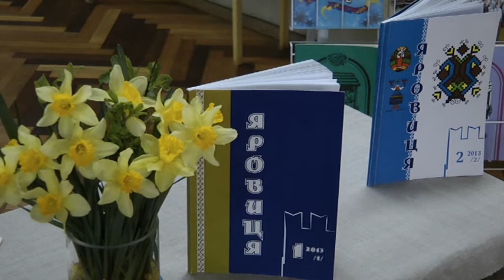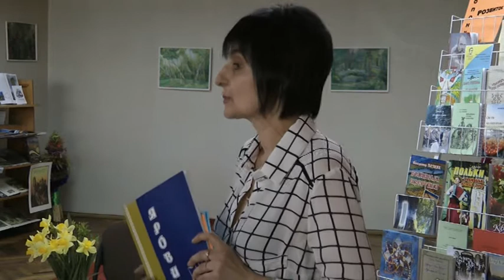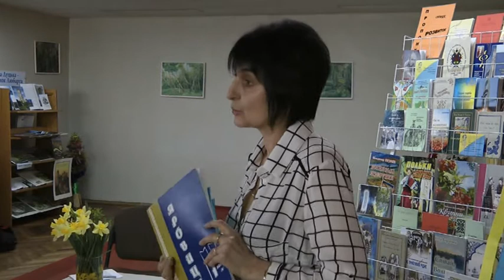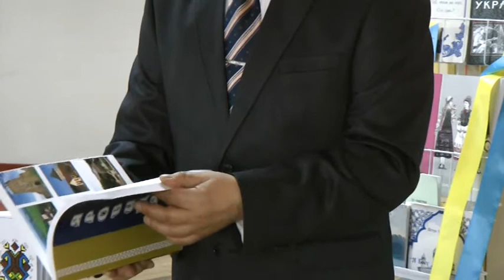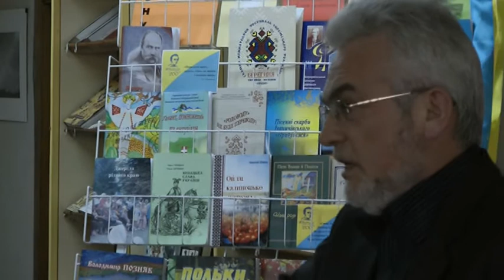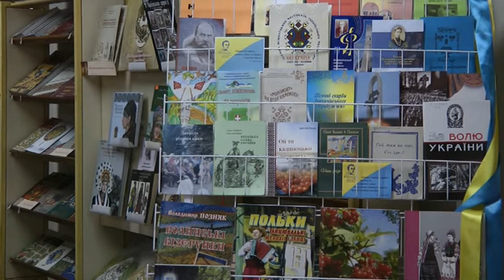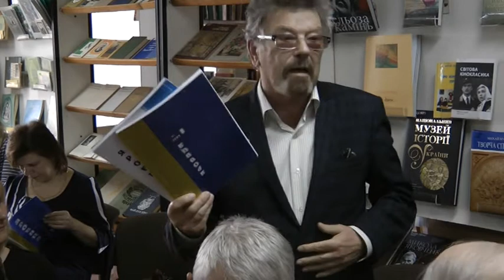Презентація журналу Яровиця Бібліотека імені Олени Пчілки, Луцьк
Презентація журналу Яровиця у бібліотеці імені Олени Пчілки, Луцьк